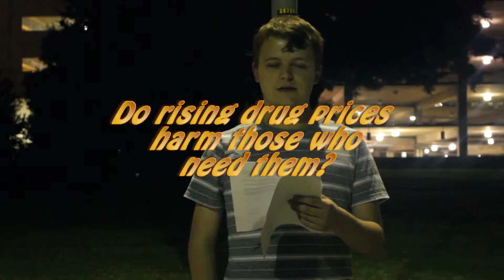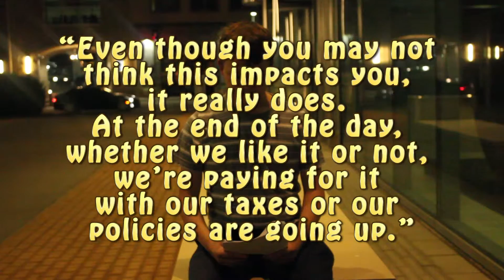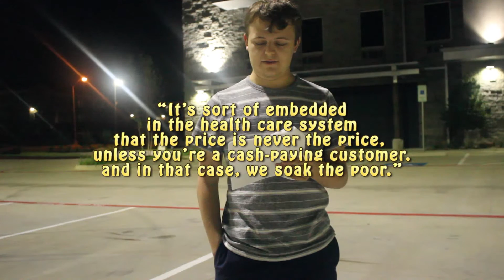Do Rising Drug Prices Harm Those Who Need Them?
Created by Andrew and Maxx

Work Cited:

Daraprim. Digital file.
Howard, Paul. "Competition Is the Cure for EpiPen's Price Hike." manhattan-institute, manhattan institute,
Isuprel. Digital file.
"Martin Shkreli on a Hoverboard." i.cbc.ca, i.cbc.ca/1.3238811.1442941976!/fileImage/httpImage/image.jpg_gen/derivatives/original_620/martin-shkreli.jpg.
"Martin Shreki infront of drugs." ytimg.com,
"PyrimethamineLetter." Infectious Dieseas Soceity of America,
"What The Daraprim Price Hike Actually Does To Health Care." huffingtonpost,